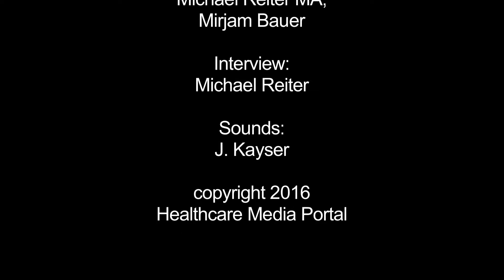Key influencers of nutrition market – Interview with Prof. Dr. Martin McKee